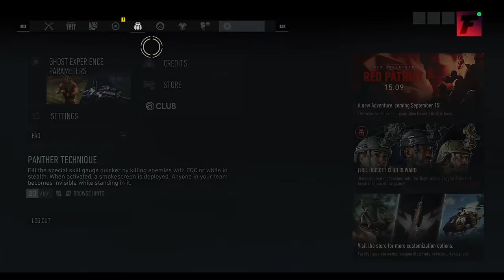Ghost Recon Breakpoint - Covert Expedition [Ep. 4] Tactical & Stealth Gameplay | Immersive Mode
Covert Expedition (Episode 4) | Spec-Ops: Snow Panther

Covert Expedition Rules:
1.) Play on Ghost Experience / Immersive Mode
2.) Play on Extreme Settings & Elite Tactical Settings
3.) Play with No HUD / Limited HUD (Objective Markers ON is okay)
4.) Marie's Shop (at bivouac) OFF. Must loot gadgets, items, ammo in the field.
5.) Garage (at bivouac) OFF. Only use vehicles you find in the field.
6.) Pick 2-3 Faction Missions before heading out.
7.) Start at a bivouac, 1st Objective MUST be reached by foot. 2nd & 3rd Objectives can be reached by a "stolen" vehicle if necessary.
8.) Play with 1 Primary. You can start out with any weapon/outfit you want.
9.) Play WITH AI Teammates OR with friends, NOT Solo.
10.) Must eliminate majority of the enemies you come across, or atleast anyone in your way, while traveling from base to base (objective to objective).
11.) Must remain stealthy as long as you can during the expedition (unless the faction mission forces you into a firefight).
12.) Must GO THROUGH any base standing between you and the current objective, but you can by-pass WOLF Camps if preferred. (Do NOT have to eliminate EVERY enemy in the base, just enough enemies to get you through to the other side OR to stock up on supplies).
13.) The Covert Expedition ENDS once the LAST objective is completed, and you rest at the closest bivouac.
14.) Fast Traveling IS NOT ALLOWED.
15.) Have fun, Stay Tactical, Stay Stealthy.. if you die, walk it off.

Rules for me: (given to me by my fan)
1.) All the rules listed above.
2.) NOT ALLOWED to remove any portion of the video during editing, even if it's to make the video length shorter.. don't want it to seem like trying to hide a fail.
3.) Show outfit / loadout / settings at the end of the video.
4.) Have fun, Play Tactical, Play Stealthy

All the rules listed above was given to me by the fan, I made a few adjustments. She calls it "Tactical Hiking", which is nice.. but I like to call it "Covert Expedition".

If you give this a try, which is similar to my "True Survival" series.. hope you have fun with it.

💰 Top Donors: 💰
HEADshot
Prince Champ
Marcus Tempus Aurelius
Leonardo Vinicius